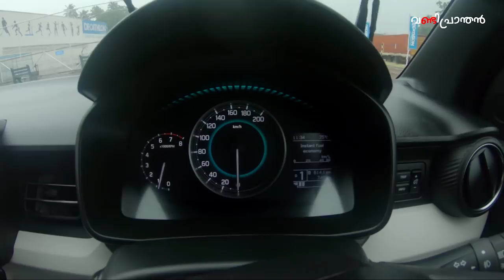Maruti Ignis petrol AMT Malayalam | ഓട്ടോമാറ്റിക് വകഭേദങ്ങൾ 2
Automatics Series - Video 2 Automated Manual Transmission

How AMT differs from another automatic gear boxes. AMT is a semi automatic transmission which is eliminated the use of a clutch pedal and gear shifting manualy to an extend.

Here I am trying to say few words about the AMT, automated manual transmission and how does that perfoming in a Maruti Suzuki Ignis.

I am not reviewing this car but focusing on the gear system to continue the series of automatics after the CVT episode which was done with a Nissan Micra.